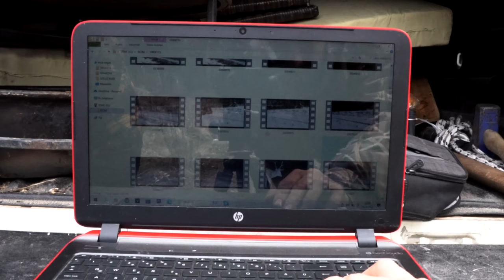ISSIZ ORMANDA ARABA KAMPI! | LEZİZ İFTAR YEMEĞİ VE GİZEMLİ İZ TAKİBİ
Herkese selamlar, kurt sürüsünü çektiğimiz ıssız ormanda bu sefer arabayla kamp yaptık! Araba kampımızda harika bir iftar yemeği yaptık. Daha önce güveçte dana kuyruk yediniz mi? Sanmıyorum. Ayrıca iftarı beklerken kendi aramızda tavla oynayarak vakit öldürdük. Gece karanlık çöktüğünde Alaca baykuşları yanıbaşımıza çağırdık. Çok yakın mesafeden çekmeyi başardık. Araç üstü çadırda sabahı kuş sesleriyle karşıladık. Kurt sürüsünü çektiğimiz ormana dalarak vahşi hayvanların iz takibini yaptık. İz takibi sırasında kurt sürüsünün kızıl geyiklerin peşinde olduğunu keşfettik. Vaşak izi ve dev boz ayının izleri de bizi ayrı heyecanlandırdı. Kurt sürülerini henüz yeni çekmişken fotokapan görüntülerini incelediğimizde yine harika görüntülerle karşılaştık. Kurt sürüsü, vaşak, geyik, tavşan vs derken Türkiye'nin efsane boz ayısı kesik kulağın da uyandığını hep birlikte görmüş olduk. Kış uykusundan uyanmasına rağmen büyüklüğü paha biçilemez. Ayrıca bu videoda fazla konuşmadık. Doğal, sessiz, sakin, gizemli bir video yapmaya çalıştık. Görüşleriniz ve yorumlarınız benim için çok önemli. Şimdiden iyi seyirler. Yorumlarda buluşalım. :)